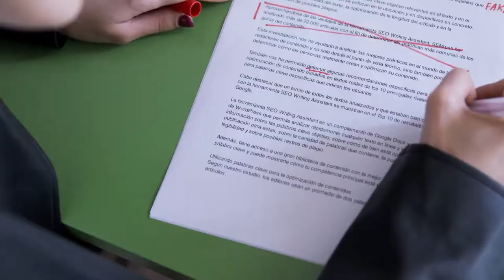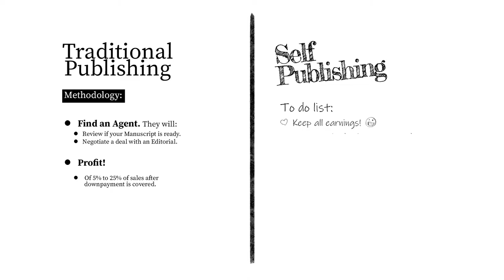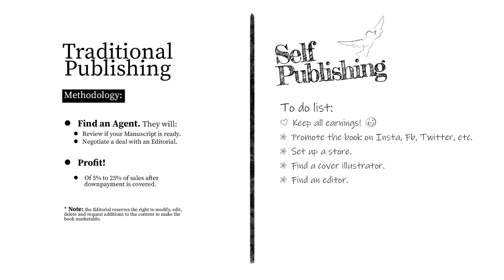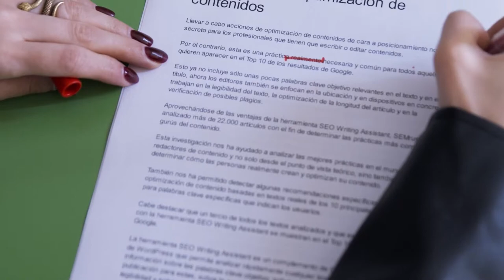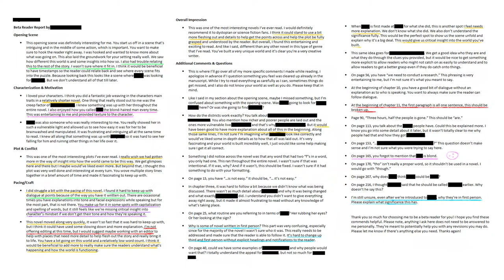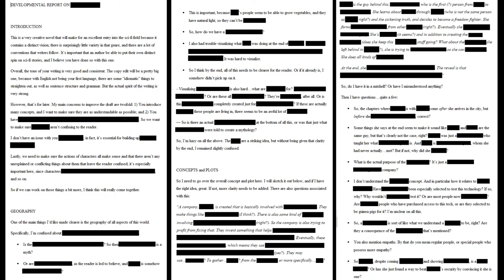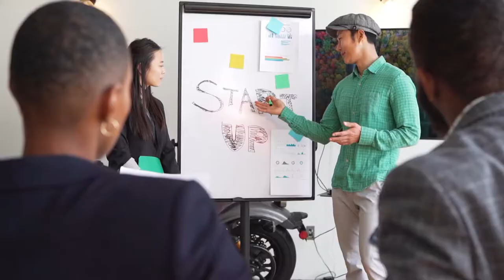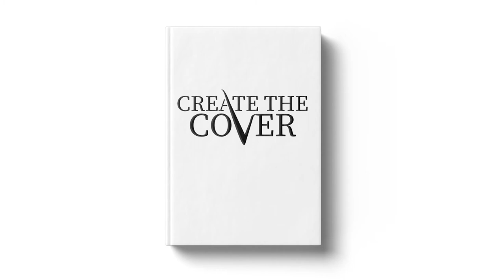What I learned writing my first novel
Hello everyone! I've interrupted my 3D printing endeavours temporarily due a bunch of idiots deauthing my wifi, which caused me having to move & the new temporary place doesn't have the conditions for me to work optimally on what I used to. I had a jewerly project on the making that is halfway done, and my Powerresins jewerly resin just expired, I only used like 10% of it, making it a quite fitting ending for the oddissey I related in a previous vid, where everything that could go wrong trying to get this resin went wrong. Hope those script kiddies eventually bump into a tar pit and lose an equivalent amount of money, would be the fair thing.
Rant apart, I am getting into this new endeavour meanwhile I get myself settled again, happens it is no small deed so plenty to learn here too, and as usual fashion I will document every step. Hope it can be useful for someone! Have a fantastic day!

00:00 - Introduction
01:11 - Advice: write what you know
01:51 - Advice: don't create a "Mary Sue"
03:17 - What motivated me to write
04:37 - Why I discarded the Comic format
05:22 - Traditional Publishing vs Self Publishing
07:00 - Write!
07:18 - Beta Readers
08:36 - Editors
10:46 - Disheartening Statistics
11:45 - Just do it!